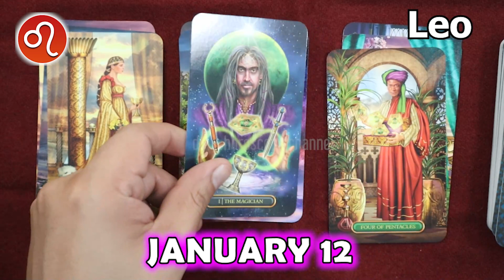❎ HOROSCOPE FOR TODAY ❎ LEO daily HOROSCOPE TODAY January 12 2023 ♌️ horoscope tarot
Leo Horoscope January 12, 2023
Leo today horoscope
Leo Today Horoscope January 12, 2023
Daily horoscope Leo 12 January 2023
Horoscope Leo January 12, 2023